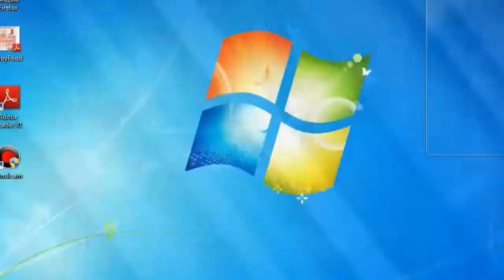EXO cut RM Ep.172